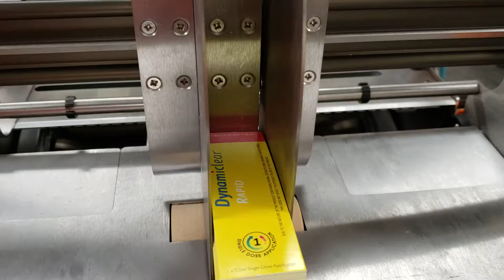Blister Card Printer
Transport and print blister cards